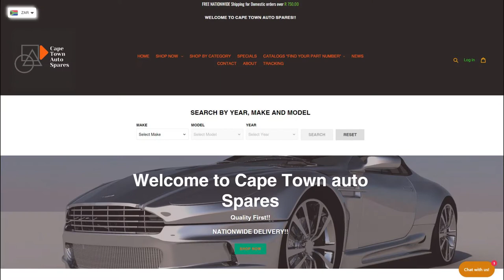Build a new home in Cape Town South Africa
Travel Blog
Grab your FREE Book Onsite

THIS WEEKS AMAZING PRODUCT
Asus VivoBook

SUGGESTED READING
Best Loser Wins
Trading in the Zone
Stock Investing For Dummies
The Intelligent Investor
How To Day Trade
Millionaire Real Estate Agent
Millionaire Real Estate Investor
The Million dollar Real Estate Team
Your First 365 Days In Real Estate
Rental Property Investing
The ABC of Real Estate Investing
SHIFT- How top real estate agents tackle tough times

All Questions welcome in the comments
INTERESTING VIDEOS

Come on over and say high.

PROMOTIONS & DEALS
Movie Night Done Right!!
Your FREE Link to the Millionaire Real Estate Agent!!
Invest In Yourself!!!
Road to financial Freedom !!

Wanna quit your job?

Stock Market
South Africa

Rob Gill  is an Entrepreneur, Property Consultant and Property Investor. He is the founder of RobGillT Trading. Rob Gill helps entrepreneurs, Retail Traders and those looking to succeed, through educational videos on YouTube, Facebook and Instagram.

South Africa